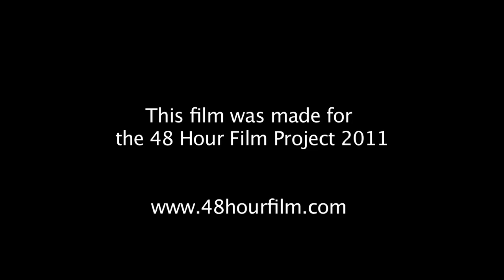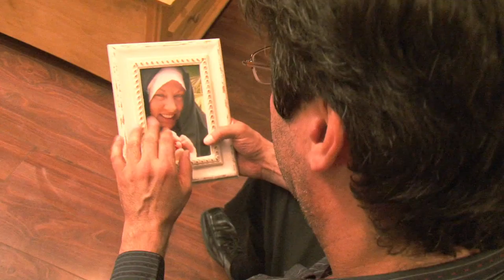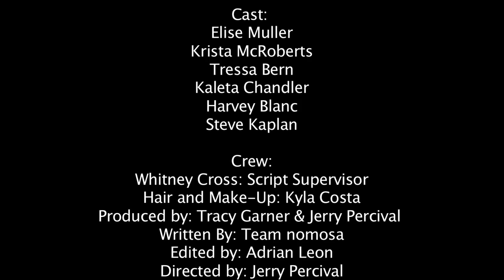The Moment of Truth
A short film By Tracy Garner and Jerry Percival.
Created for the 48 Hour Film Project 2011